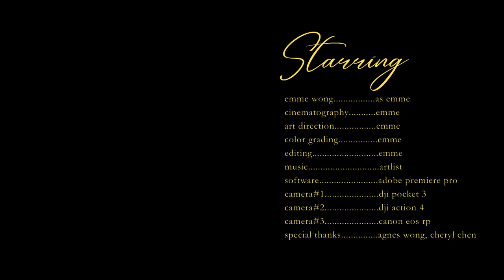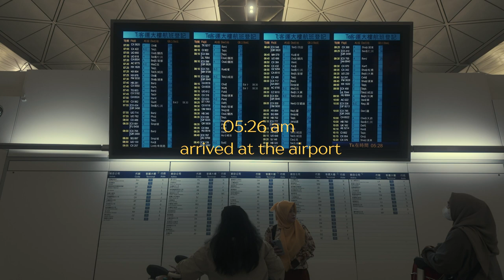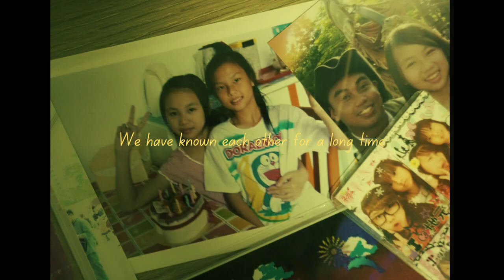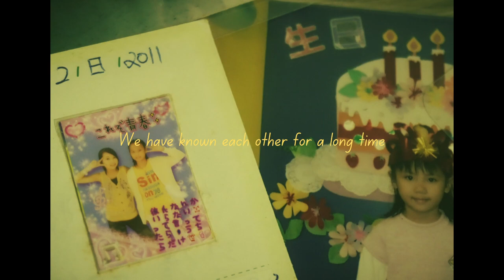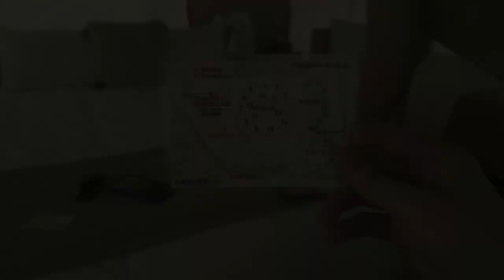首次遊台灣🇹🇼 遇上25年難得一遇大地震？驚心動魄之行｜睽違四年旅行 | 到底經歷過什麼？EP1 (中英CC字幕)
嗨，我回來了~好久沒上傳影片了。因為我自己內心有很多掙扎。有時在 YouTube 上製作影片會讓我精疲力盡。即使投入大量的時間和精力來剪接一個視頻，都好像有點力不重心...我希望你們喜歡這段片。(花了很多時間剪呢~) 這是我的第一個旅行vlog...哈哈

00:00-01:04 台灣之行預告
01:04-01:35 凌晨四點出發
01:35-02:52 久違了的機場
02:52-03:47 上次一起去旅行(七年前）
03:47-05:44 出發吧!
05:44-08:11 台中機場
08:11-14:10 東海大學
14:10-17:16 晚上住宿: 夕陽漫漫
17:16-20:08 高美濕地
20:08-23:18 豪華露營的晚上